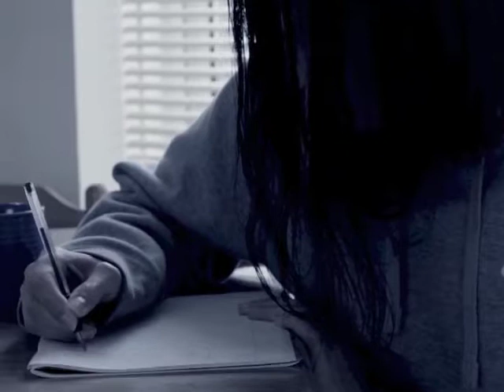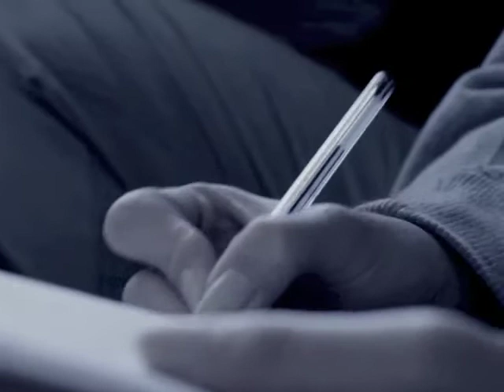Sleep Eater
Film by Leon Protheroe

Soundtrack by Alex Fawcett